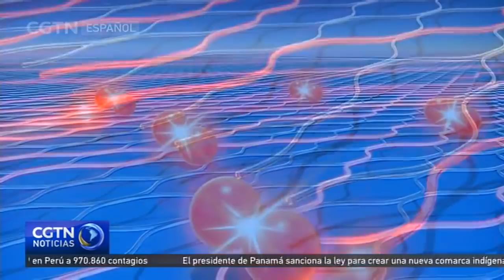Investigadores chinos anuncian haber logrado supremacía cuántica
Un equipo de investigadores chinos asegura haber logrado la supremacía cuántica. Hicieron el anuncio en un artículo publicado el jueves día 3 en la publicación científica Science. La supremacía se logra cuando una computadora cuántica es capaz de hacer cálculos en una fracción de segundo en comparación con el tiempo que tardan las computadoras convencionales. Los investigadores chinos señalan que sus sistema, Jiuzhang, ha producido resultados casi 100 billones de veces más rápidos que la supercomputadora más poderosa del mundo.